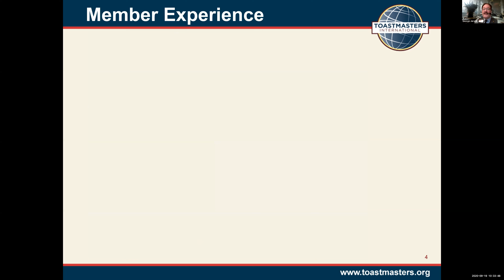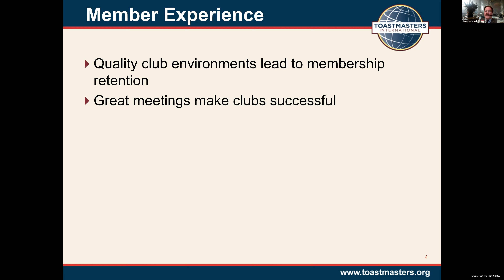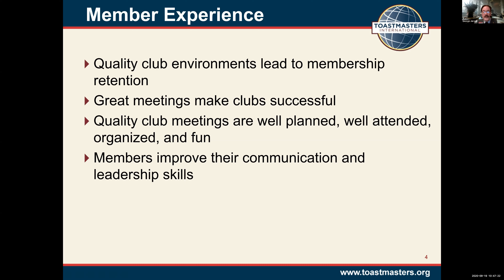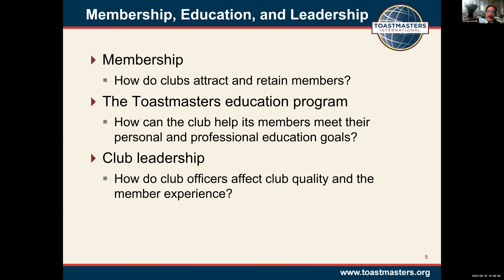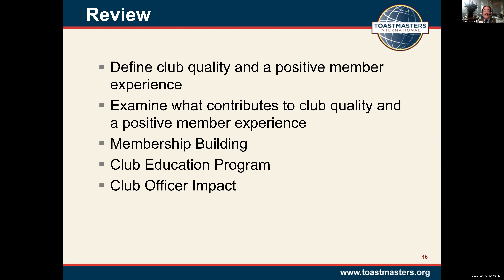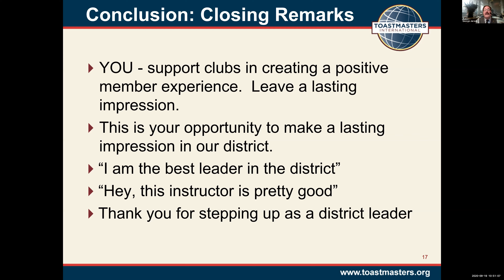Region Advisor Video George Jarosik